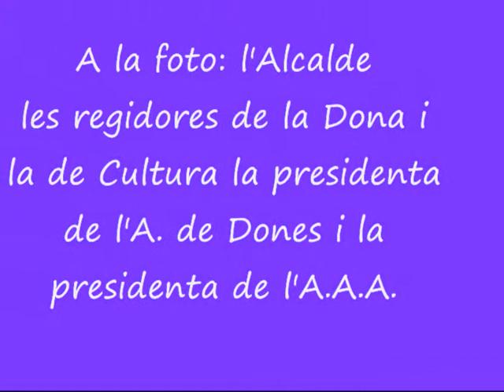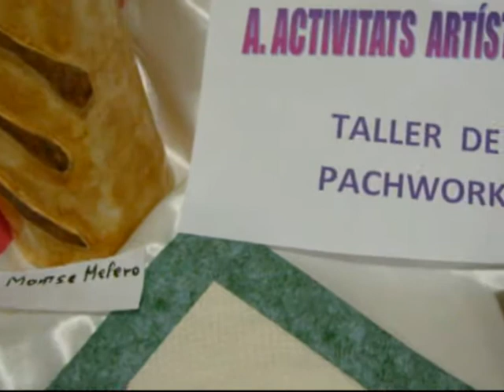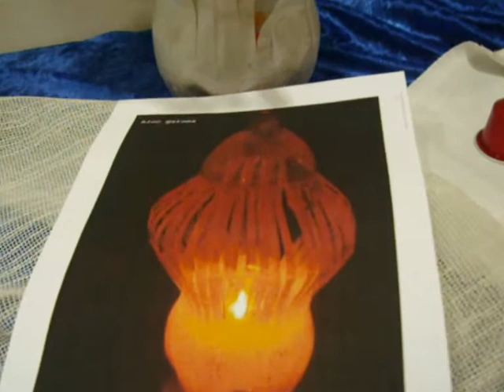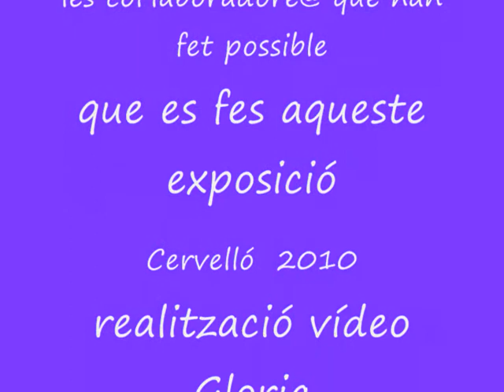EXPO RECICLANT_0001.wmv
Exposició  de manualitats amb materials reciclats  I  Labors de les  Dones Artesanes de Cervelló
Organitza: Associació d'Activitats Artístiques de Cervelló,
Col·laboran:  Associació de Dones  I  Casal Tarradelles